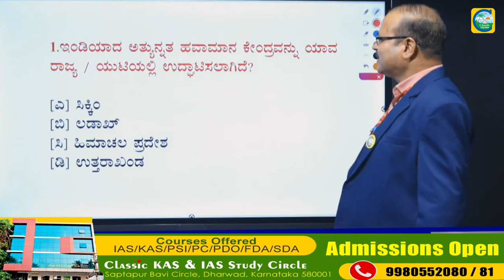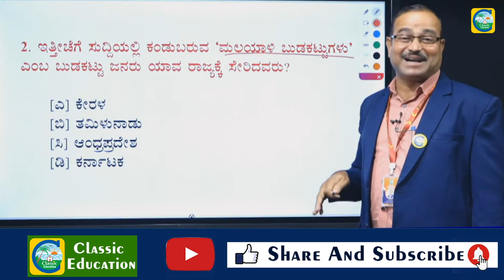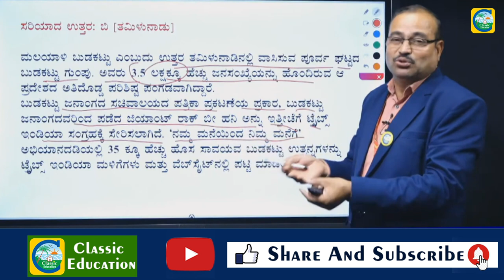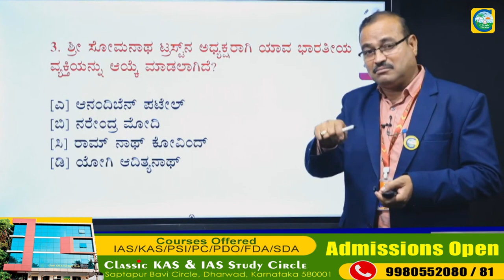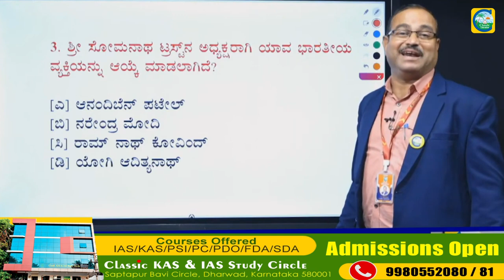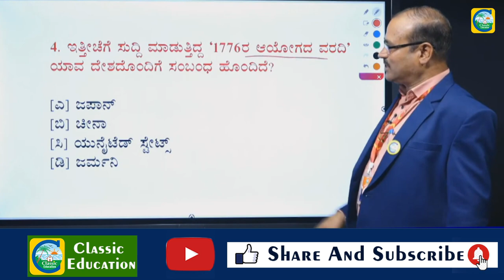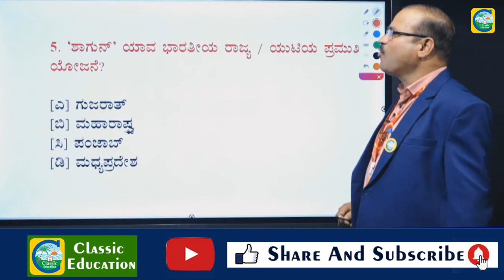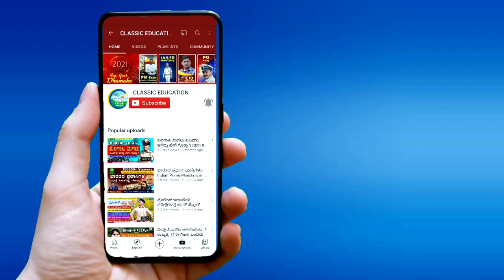ಪ್ರಚಲಿತ ಘಟನೆಗಳ ವಿವರಣೆ ಸಹಿತ ಪ್ರಶ್ನೆ ಉತ್ತರ||current affairs questions and answers||Classic Education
Classic Education
Dharwad